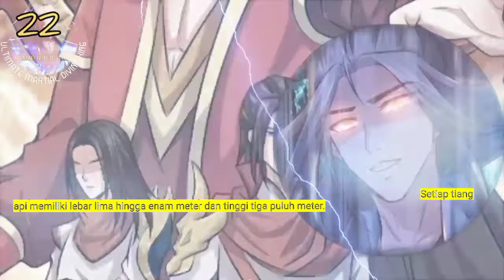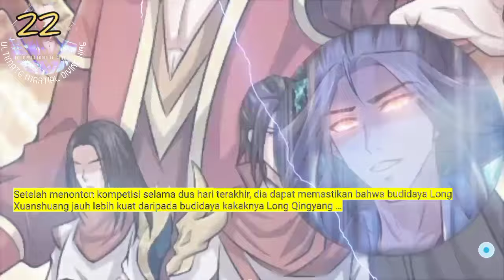Raja Beladiri Tertinggi season 22